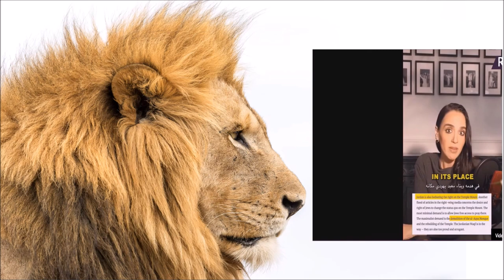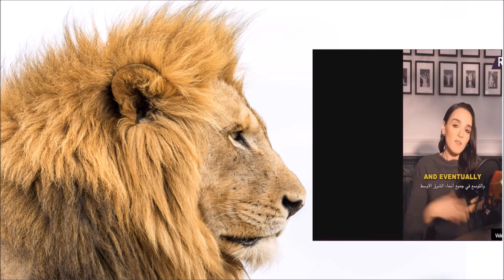Truth Seeker News 4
Current events in perspective of scripture.